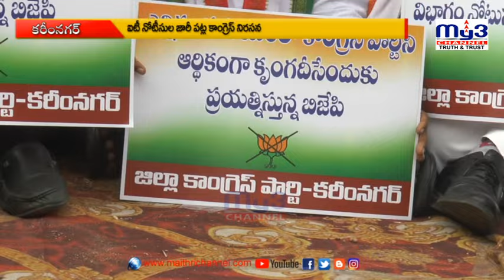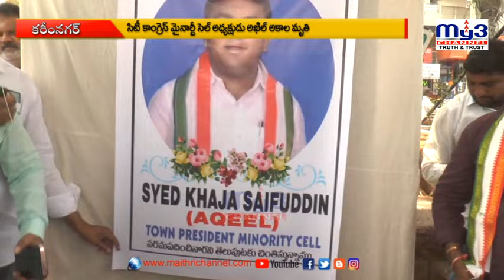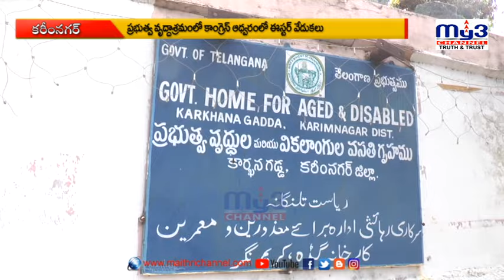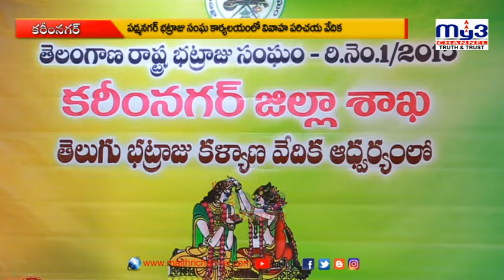MY3 NEWS 30-03-2024 8pm || Full Bulletin